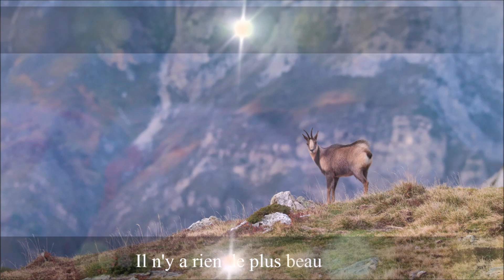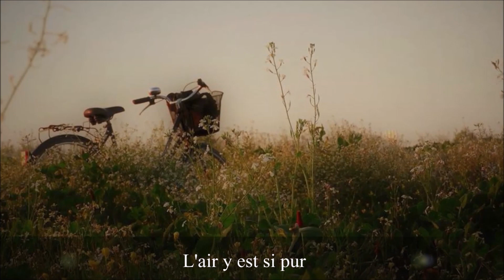Adam Holtz - Get back to nature - Retournons à la nature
I thank Adam for having authorized me to publish this song which I like very much. I also thank him for having left me, once again, the freedom to affix my images. All these images were taken during my hikes. For those in the mountains, you have to walk at least three hours, but the reward is at the end of the ascent. All photos are sent to a database which lists the state and location of flora and fauna. I spared you the various scenes of predation, even if that is also nature! Nice walk with us.
Je remercie Adam de m'avoir autorisée à publier cette chanson que j'aime beaucoup. Je le remercie aussi de m'avoir laissée, une fois encore, la liberté d'y apposer mes images. Toutes ces images ont été prises lors de mes randonnées. Pour celles de la montagnes, il faut marcher au moins trois heures, mais la récompense est au bout de l'ascension. Toutes les photos sont envoyées dans une banque de données qui recense l'état et la localisation de la flore et de la faune. Je vous ai épargné les diverses scènes de prédations, même si c'est cela aussi la nature ! Belle balade en notre compagnie.